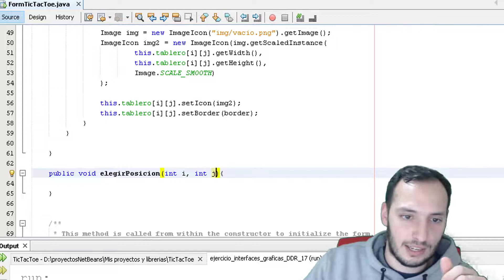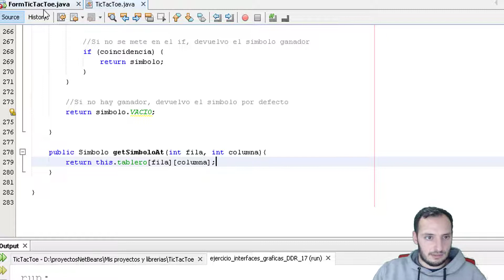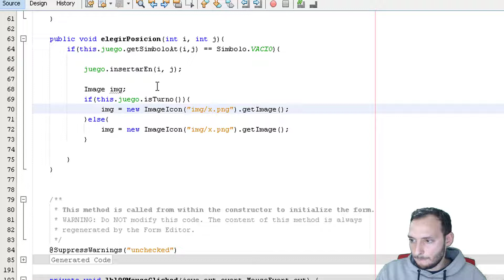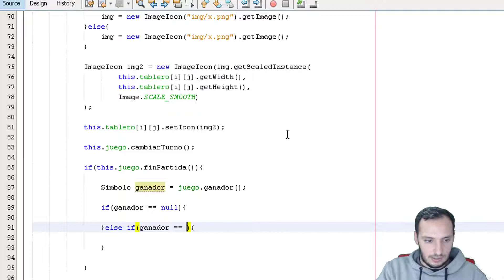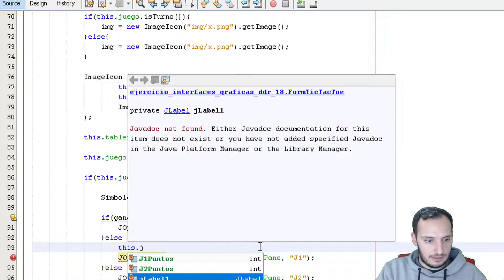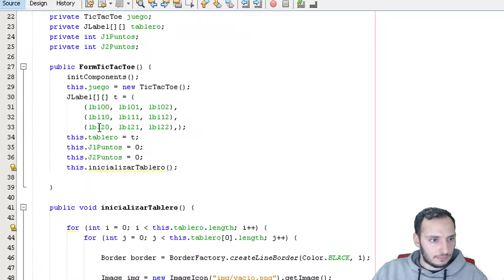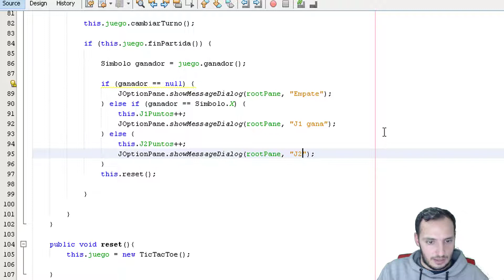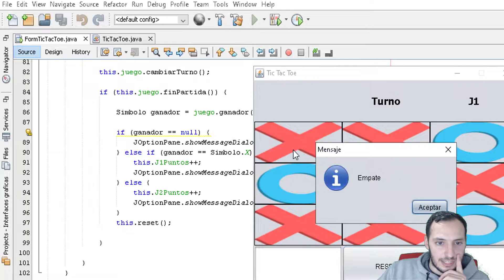Ejercicios Java - Interfaces gráficas #18 - 3 en raya (parte 2)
- Enunciado:

18. Crear logica para 3 en raya GUI.